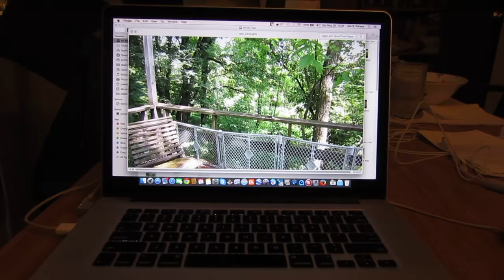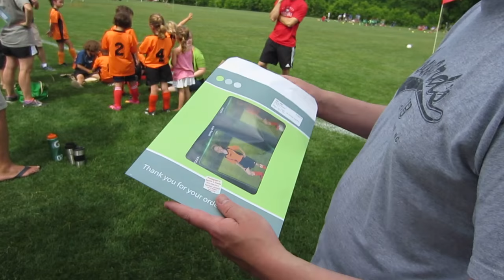Carter Scores a Goal and His Team Wins One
On the last Mini-Soccer League for 6 year-olds game of the season, Carter scores a goal and his team finally wins one game. Much ecstasy on our side. A couple of errands were then run, and so to home.